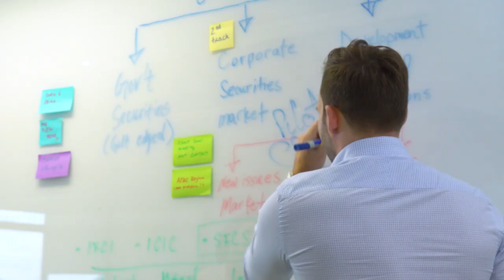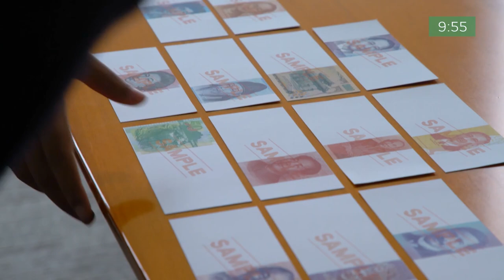Showcasing BNP Paribas’ People, Culture & Career in Asia Pacific – Episode 3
Know Your Currencies – We have brought together 2 of our people, who have never met to solve The BNP Paribas Challenge!

To learn more about our People, Culture & Careers in APAC